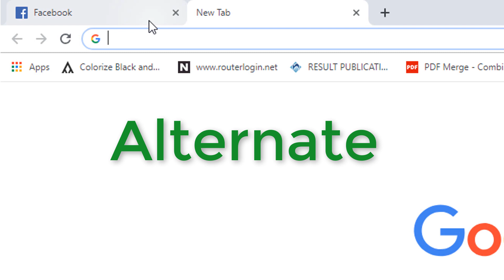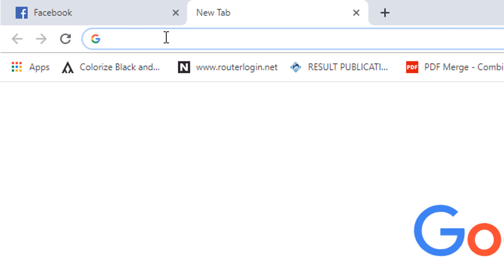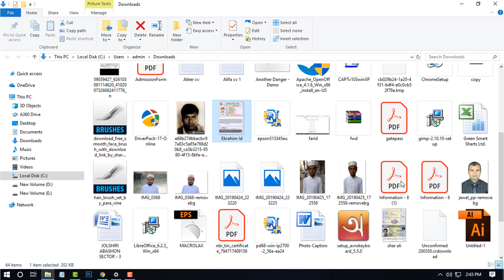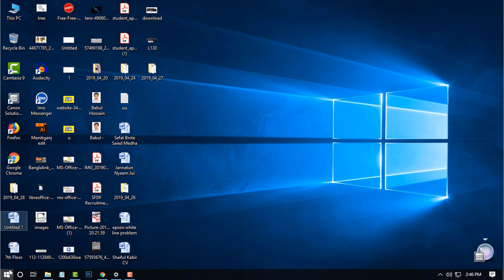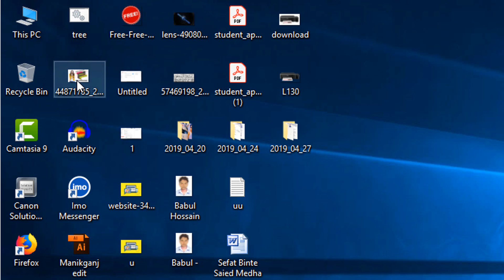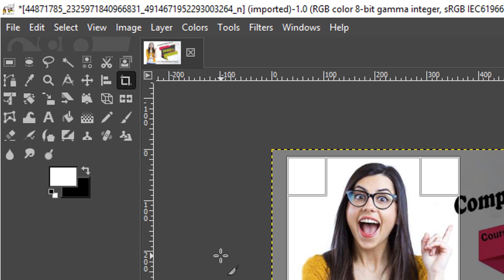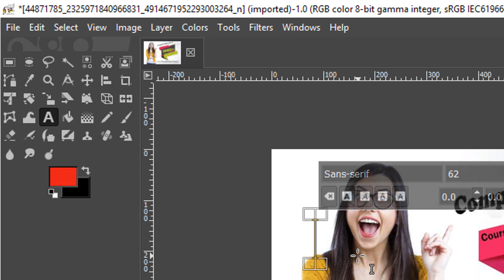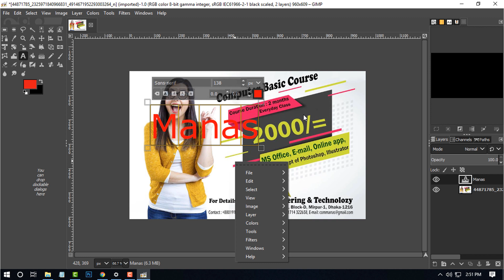ফটোশপের সকল কাজ করুন এই GIMP সফটওয়ার দিয়ে - GIMP Photo editing software